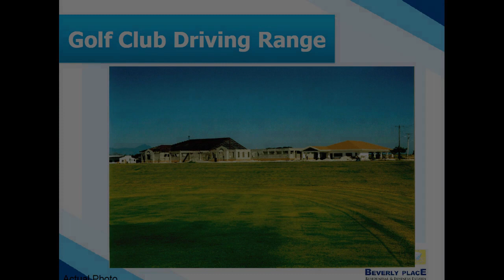301 sqm Fairway Lot For Sale in Mexico Pampanga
301 sqm Fairway Lot For Sale in Mexico Pampanga
Price: ₱ 6,501,600